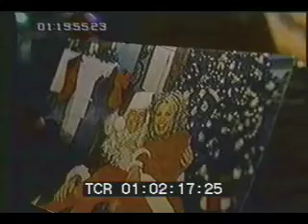Providence "Attic" Scored by CeSc X. Mor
Assignment Sketch Score